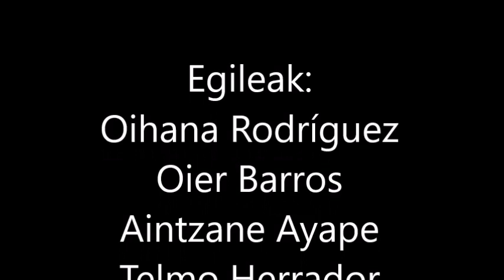KROKODILOA OHE AZPIAN Booktrailer - San Luis Lasalle - EUSKALDUNAK